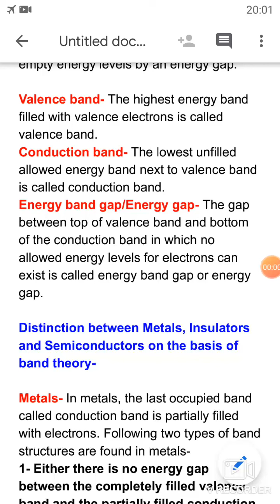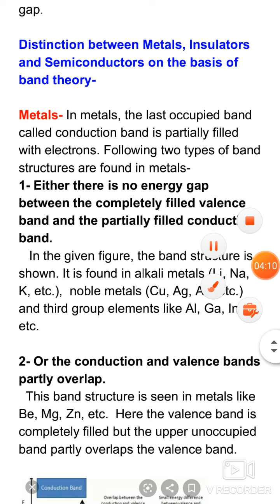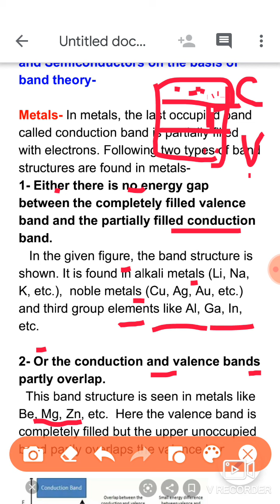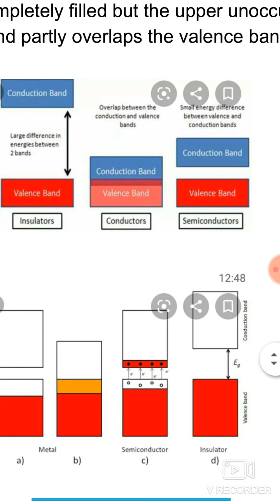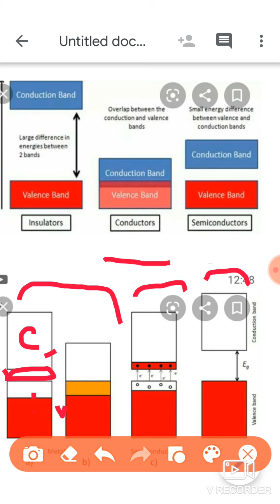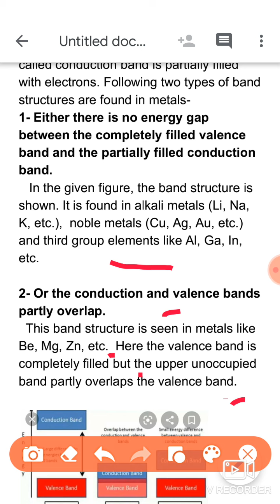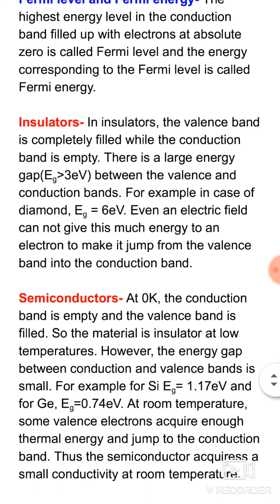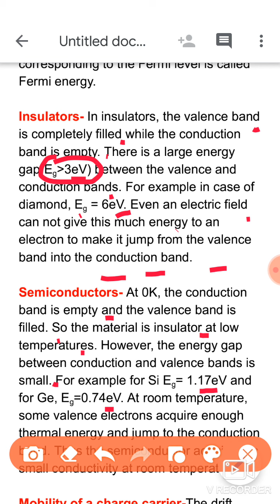Distinction of materials on the basis of band theory